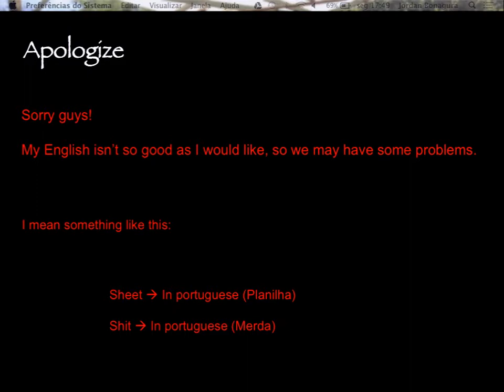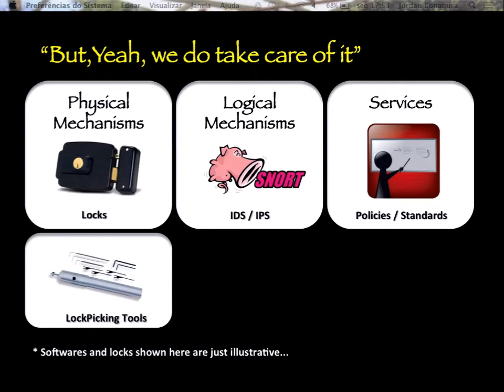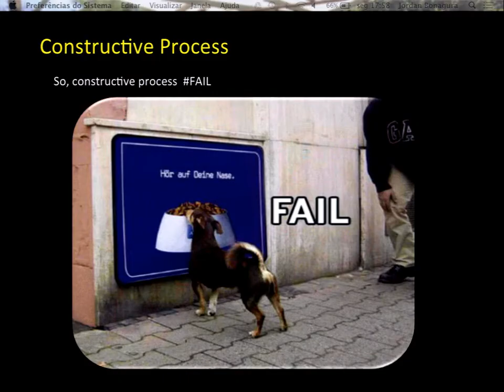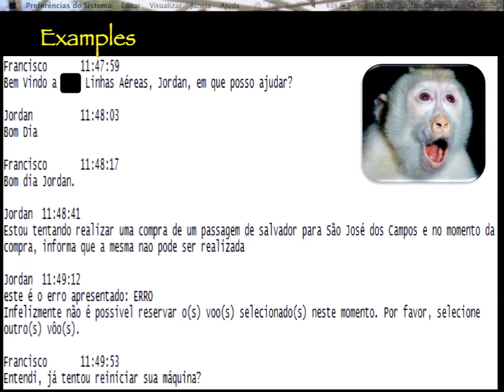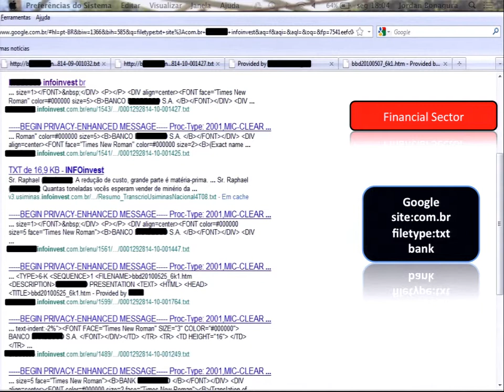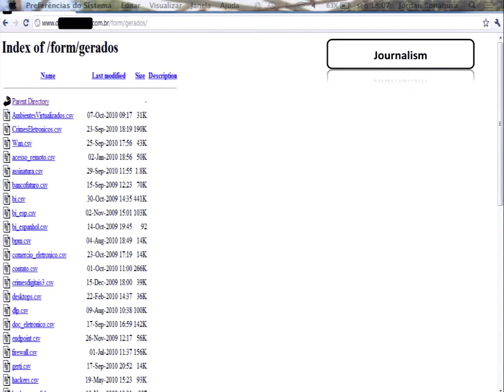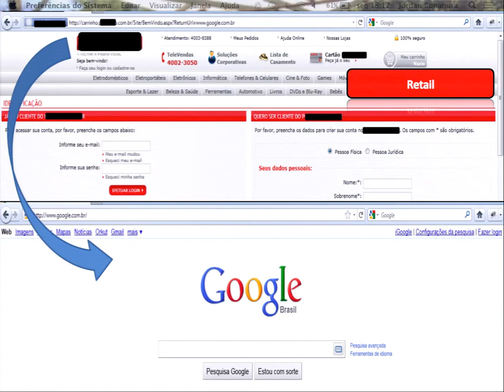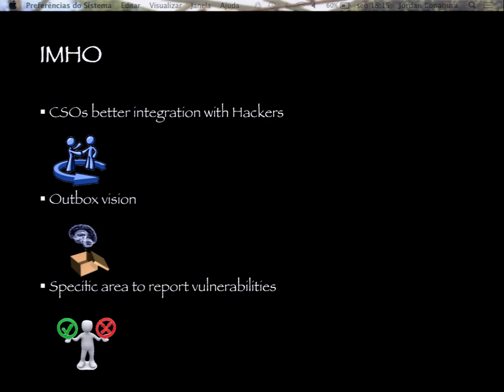The CSOs myopia - jordan bonagura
The CSO's Myopia

Before reading this article imagine what it would be like to manage your company without your customer's data or if the data was in your competitors' hands.
The value of data is an established fact and almost doesn't bear mentioning. The experiences your customers acquire along the years as well as their database are fundamental and represent a great competitive edge in this new corporate era.
Keeping this in mind we realize the importance of implementing specific policies in order to build a base to guarantee the safety of these data.
Recently, there's been an increase in security related incidents in a way that IT management has become more and more complex and, automatically, the need for a new kind of professional has emerged, the Chief Security Officer (CSO).
The CSO has become the person responsible for all risk areas, data security and, also for the definition and implementation of security strategies and policies that a company will implement.
I will show how the "limited" vision of some CSO's can impact on fool vulnerabilities making the company with serious security issues.

Link to presentation: (still in portuguese)